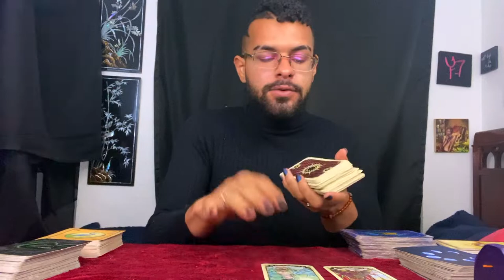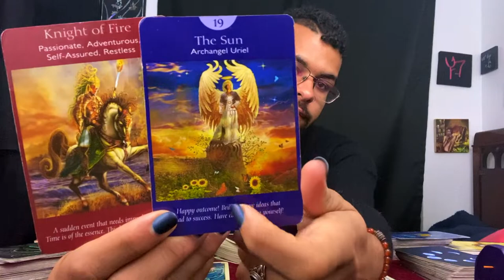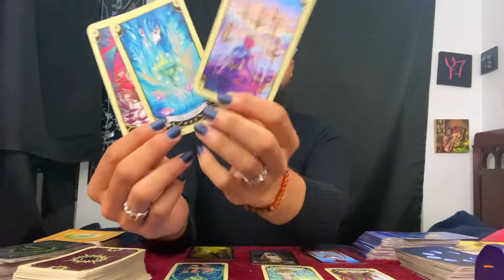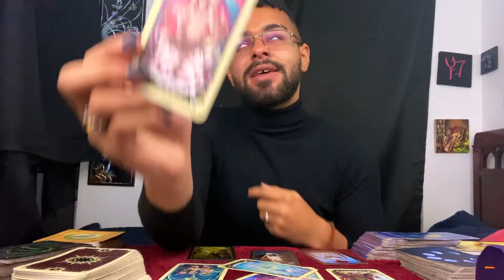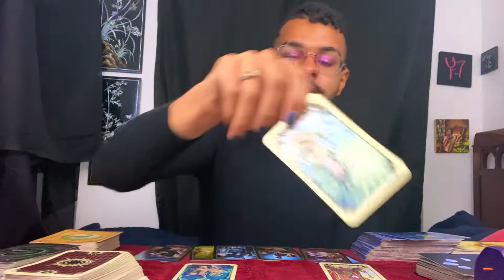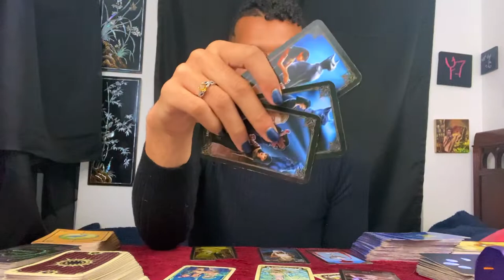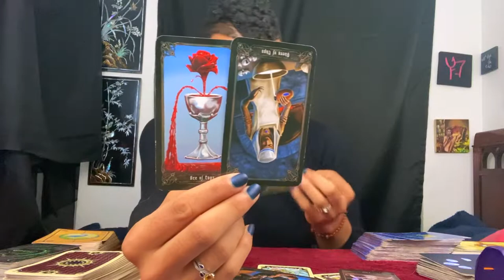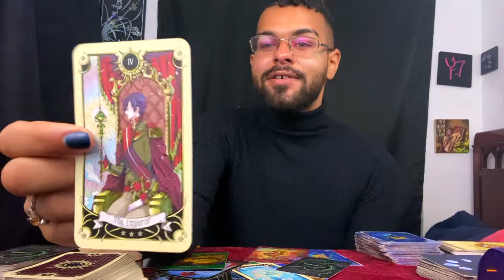Aquarius ♒️ Tarot Reading NOVEMBER 9TH - 15TH | I Got Goosebumps! Zodiac Tarotscope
This is a weekly 2020 Tarot reading for the Zodiac sign - aquarius for November 9th to November 15th. In this tarotscope reading forecast covering Love, career, and money for aquarius; the messages that came through were asking those under the Sun/Moon/Rising zodiac sign - aquarius that you need to own more of yourself this week of November 9th to November 15th.

~ 🖤 Social Media 🤍 ~

🎵 Music Credits 🎶